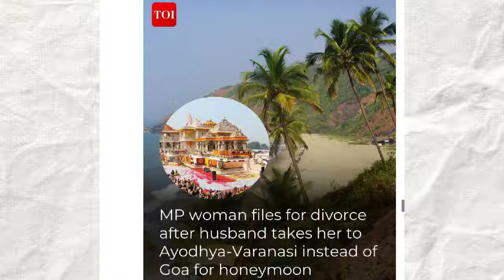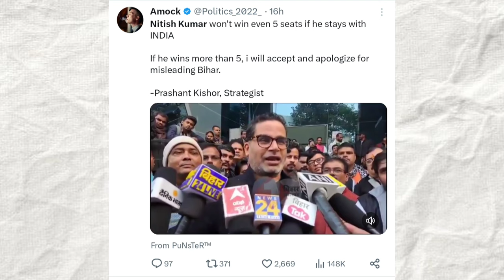Bigg Boss 17 Winner | Munawar Faruqui v/s Abhishek Kumar | Ayushman Khurana | Fighter movie | BB 17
SALMAN KHAN HOST :-

munawar faruqui, mannara chopra, vicky jain, ankita lokhande, soniya bansal, khan zaadi, navid sole, sunn yarya, abhishek kumar, isha malviya, sana raees khan, jigna vora, rinku dhawan, nail bhatt, aishwarya sharma, samarth jurel, manaswi

bigg boss 17 finale date
bigg boss 17 new promo
bigg boss 17 full episode today live

dukhu majhi
dukhu majhi padmashree
dukhu majhi purulia
rukhu matir dukhu majhi